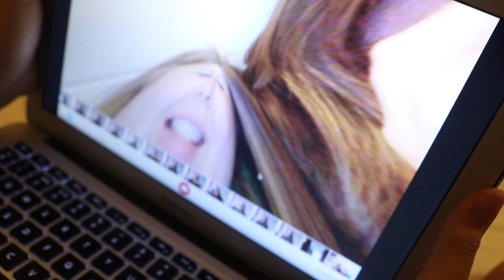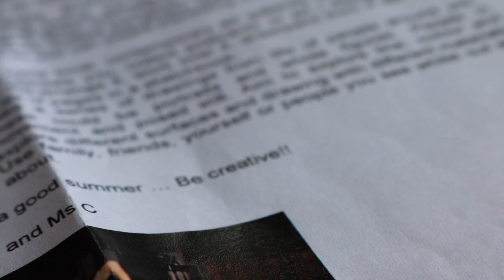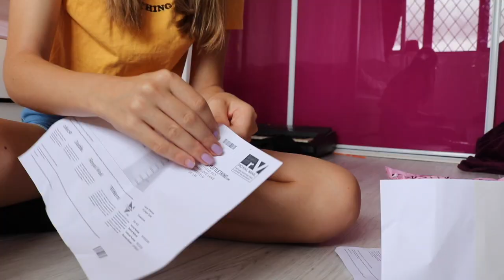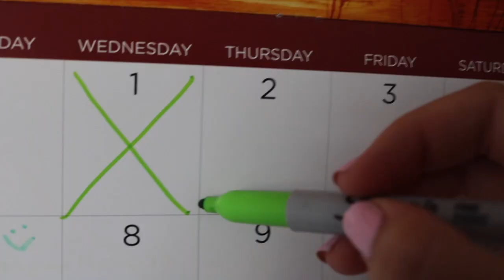WEEK IN THE LIFE OF A TEEN|VLOG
Hope you enjoyed this vlog! i actually had so much fun editing it so let me know if you want more in the future xx
You can follow my Friends on instagram if you would like :
Sophie-@sophiejsinger / @sophifyy
Daisy- @daisystaite (tbh wouldnt follow her shes a beg)
Isla- @isla_jacksonx

FAQ▷
♡How do you film & edit your videos? I film on my Canon Eos 750D and edit on imovie on my macbook air
♡Where are you from ? England,uk

Lauren xxx